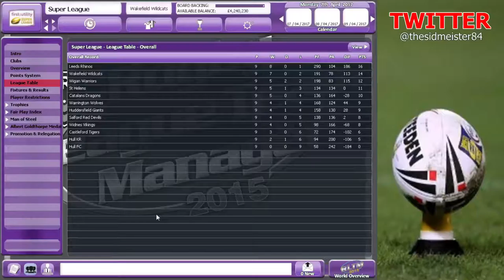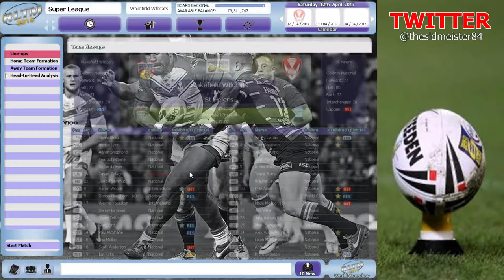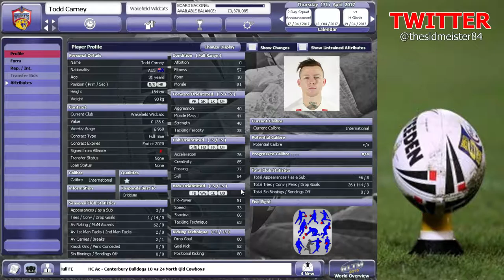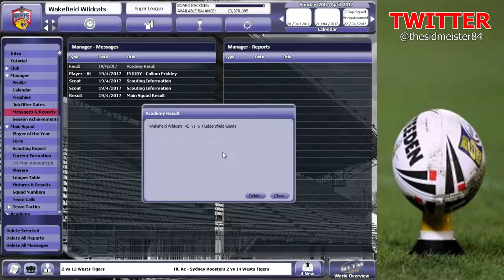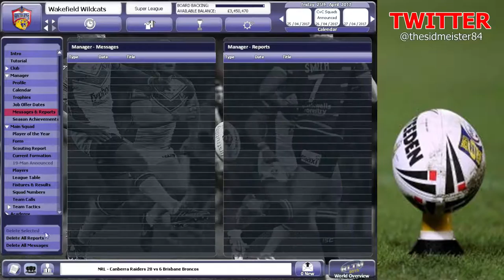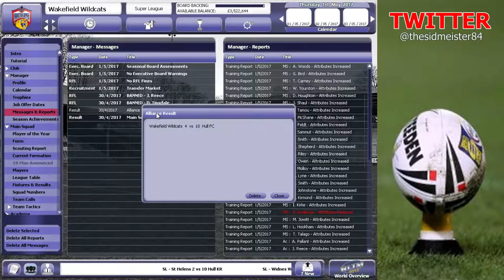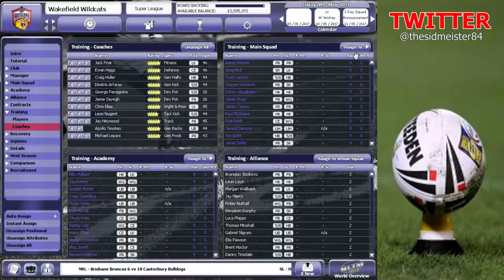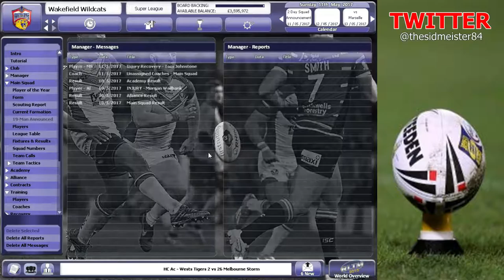RWCC: Ep. 24 - I have no idea what to call this one.....